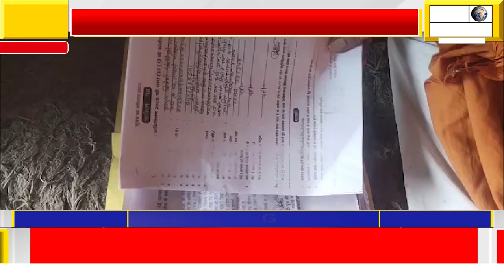खनियाधाना विकासखंड अधिकारी ने नहीं दी सूचना के अधिकार की जानकारी